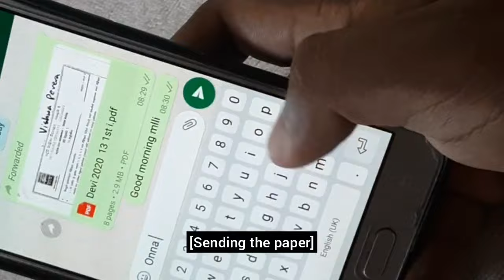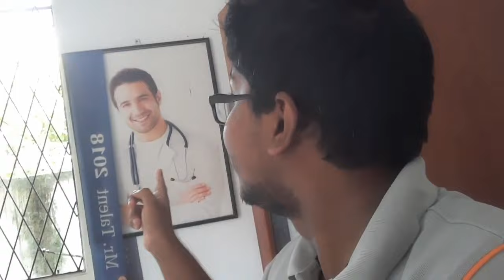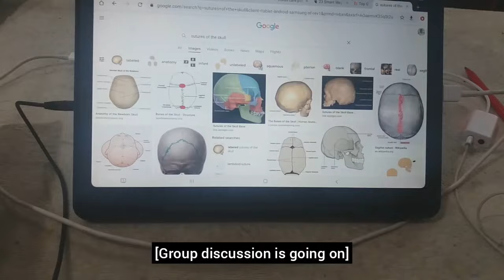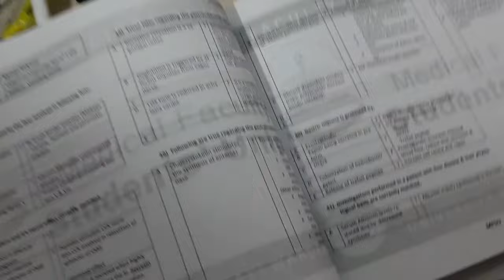Day in life of MEDICAL student | SRI LANKA | 2nd year | VLOG | lockdown version || Vishwa Perera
I’m a 2nd year medical student at University of Sri Jayawardenepura , Sri Lanka. In Sri Lanka we are going through a 5 year long course in med school in order to become a qualified doctor.
Here is a typical day in my life as a second year medical student during COVID pandemic as country went to long lockdown.😬😶

So this is how I am going on with my life with studies during first MBBS study leave. I think you will enjoy the video as well as get motivated to don't suffer these kind of problems. 🙈

Stay safe... stay happy... stay motivated... we have to survive... we should raise against this pandemic together ❤

medical student life in sri lanka
university of sri jayawardenepura
faculty of medical sciences
vishwa perera
sri lankan medical students
study vlog
biology sinhala lessons
sri lanka vlogs
biology sinhala lessons a/l
sinhala
how to spend free time in med school
japura medicine
 day in the life of a medical student in sri lanka,
week in the life of a medical student in sri lanka,
sri lankan medical student life,
medical student life in japura,
japura medical,
japura medical faculty students,
japura medical faculty song,
japura medical faculty,
sri lanka,
colombo medical student,
medical school vlog,
sinhala medical school vlog,
Srilankan medical student
vishwa perera